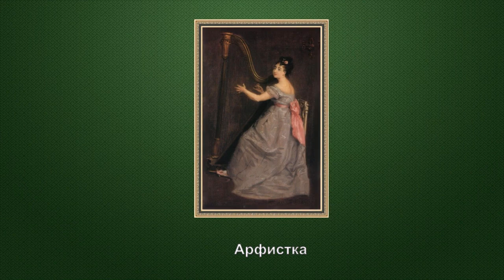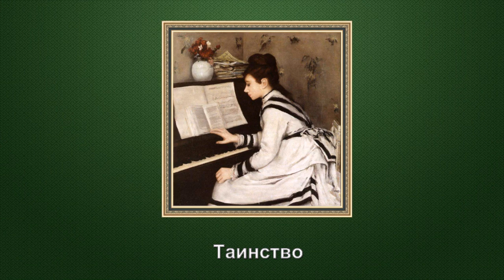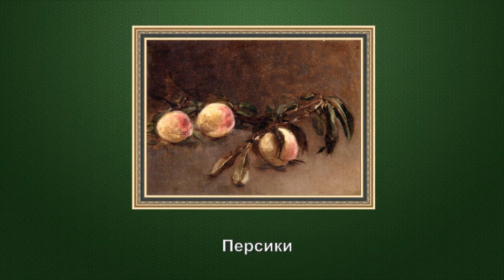Ева Гонсалес(1849- 1883)француз. художница-импрессионистка подруга и последовательница Эдуарда Мане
Французская художница Ева Гонсалес  (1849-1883)родилась в Париже. Ее отец, Эммануэль Гонсалес, был писателем. С 1865 года учителем живописи Евы был Шаплен.Благодаря Альфреду Стевенсу она познакомилась в 1869 году с Эдуардом Мане и стала его ученицей. К этому времени относится портрет Евы Гонсалес, написанный знаменитым художником, где она изображена сидя у мольберта с натюрмортом.

          До этого времени фавориткой Мане была Берта Моризо, заправлявшая ателье своего учителя на улице Гюйо. Она была обеспокоена и задета появлением соперницы. В письме сестре она заявляла, что «в настоящий момент весь его восторг сосредоточен на мадемуазель Гонсалес».

               В 1870 году Ева Гонсалес дебютировала в парижском Салоне. Там же был выставлен ее портрет в исполнении Мане, высмеяный критиком Альбером Вольфом как «отвратительная карикатура, выполненная маслом». Обвинение живописца заключалось в намеренном создании «грубых образов для привлечения внимания». Позже Ева Гонсалес ежегодно участвовала в Салоне, а с 1876 года, пользуясь покровительством Мане, выставлялась как его ученица.

          Во время франко-прусской войны и Парижской коммуны Ева Гонсалес находилась в Дьепе, где посвятила себя пейзажной живописи. К 1872 года она сумела создать свой собственный стиль, и её полотна стали красочнее. Хотя Еву Гонсалес и относят к импрессионизму, она не принимала участие ни в одной из групповых выставок этих художников. Ева Гонсалес часто писала женские портреты, а также натюрморты и пейзажи. Творчество Евы Гонсалес было также оценено Захарией Астрюком и Эмилем Золя.

В 1879 году она сочеталась браком с другом Мане графиком Анри Жераром.
После рождения сына Ева Гонсалес умерла 5 мая 1883 года от эмболии.